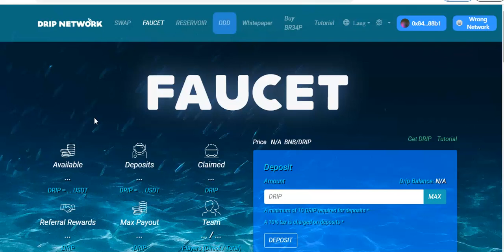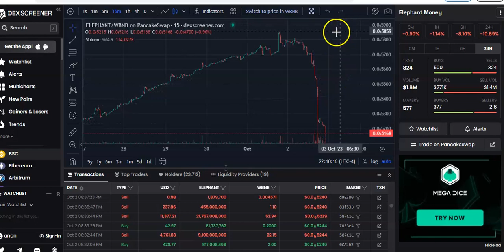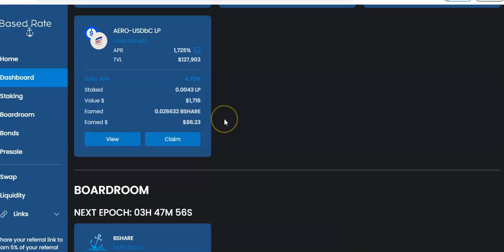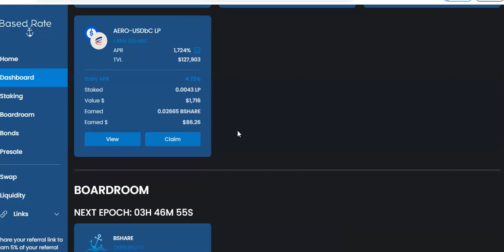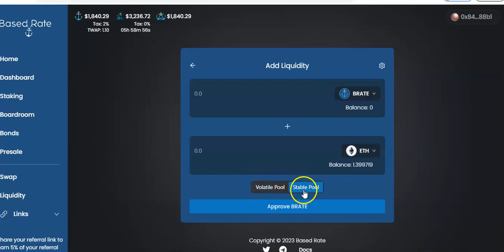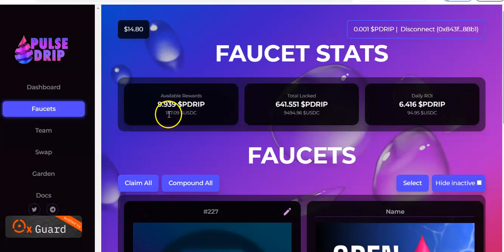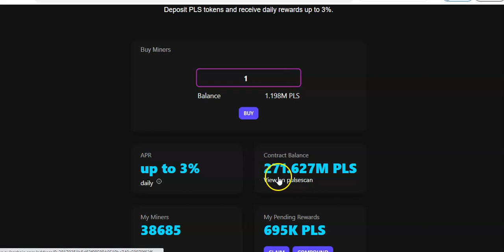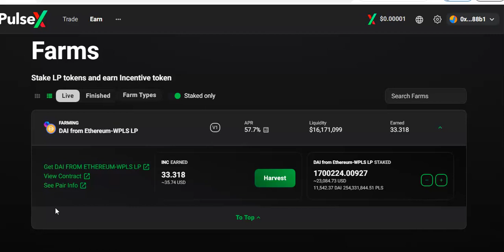DRIP 2.0 COMING SOONER THAN I THOUGHT!